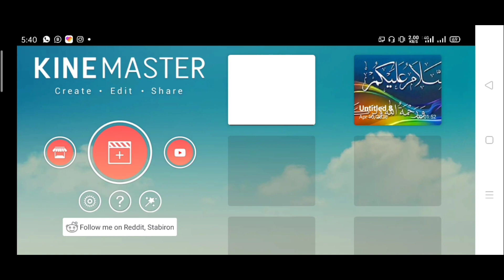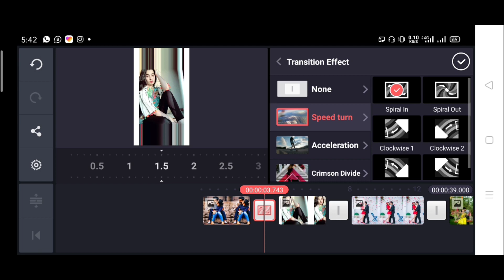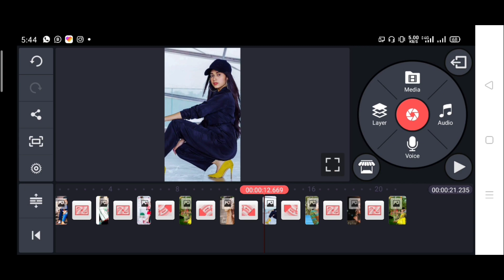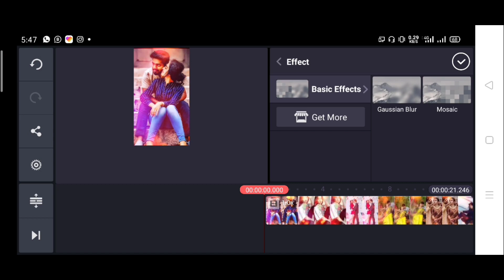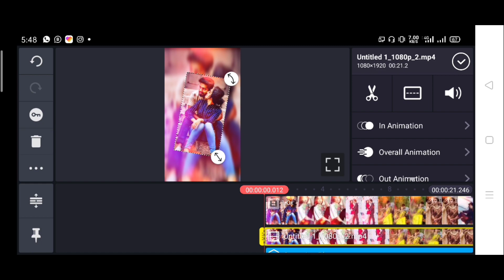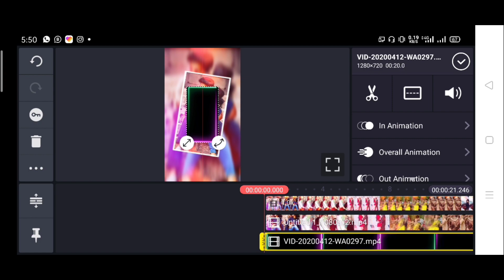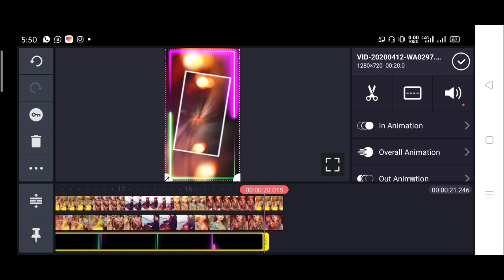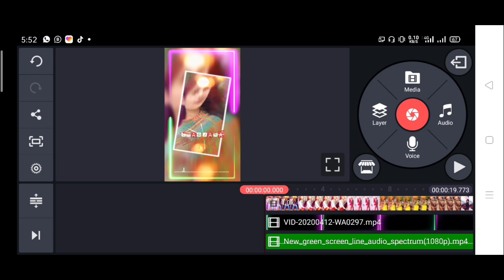How to make WhatsApp Status | Full Sucreen Status Editing Tutorial | KineMaster Editing | 2020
Light Effcts Status, Square. New whatsapp status Editing Kinemaster
Bina Likhe New Whatsapp Status Editing in Kinemaster

Music Creadit To Owner of this Music
Tere Nal Jewan Gy Tere Nal maran gy

Available Content :

Un Boxing Reviews Mobile Tricks, Trips and All Internet Information And Many other Interesting Videos Dekhne or Download krne keliye Hamare is YouTube Channel
Easy Mathod
ko abhi

My All Social Media Account Links : Swip up

Fan Wajid Baghdadi Da Vlog